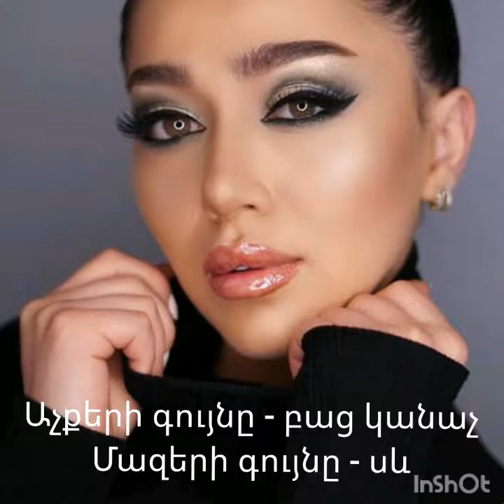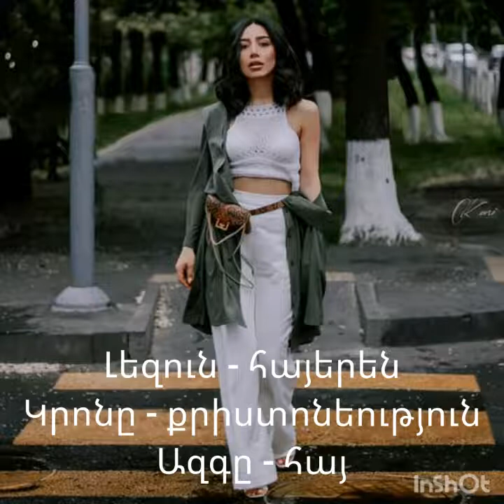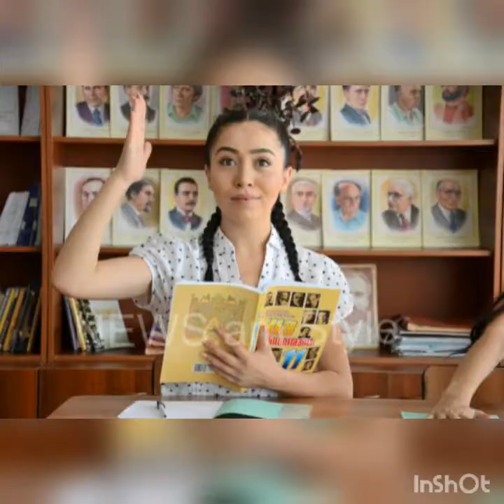Լիա Զախարյանի մասին - About Lia Zakharyan